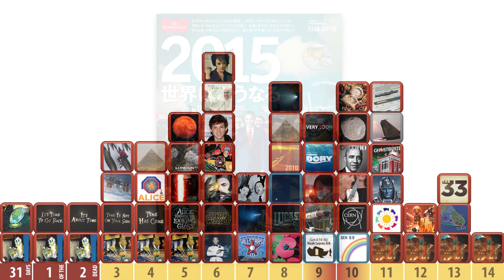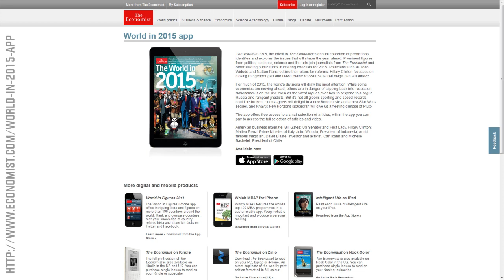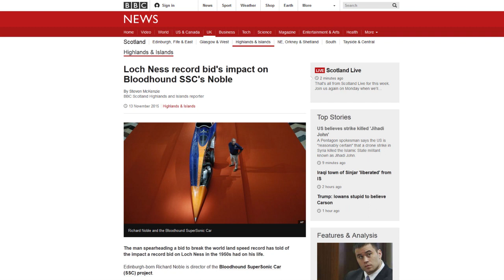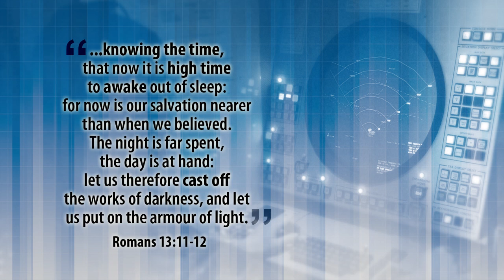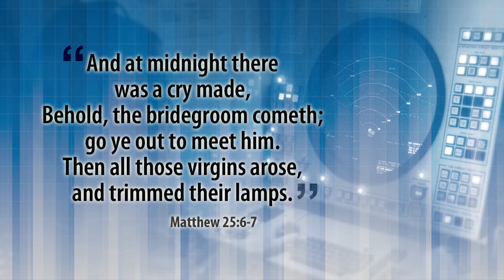Situation Room - Friday Report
What is the Lion's Gate? Who is the Pied Piper? As well as a review of events from Thursday and Friday.